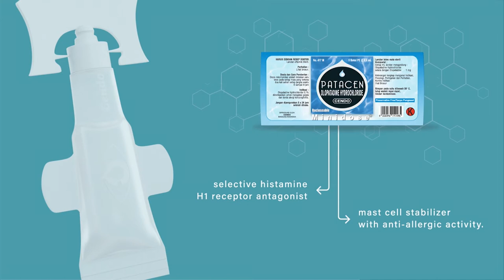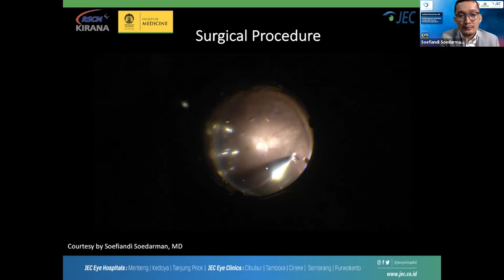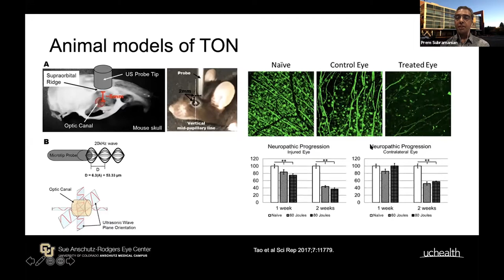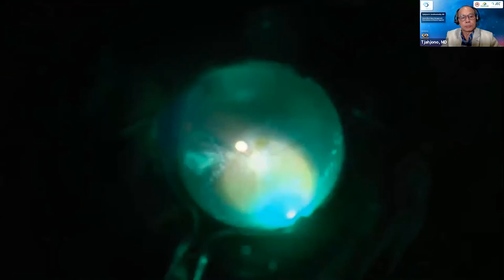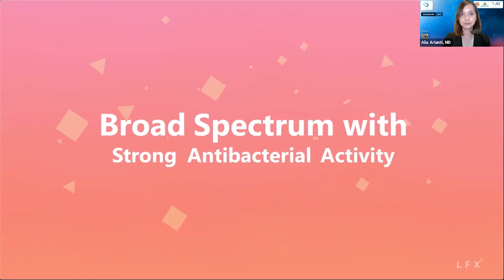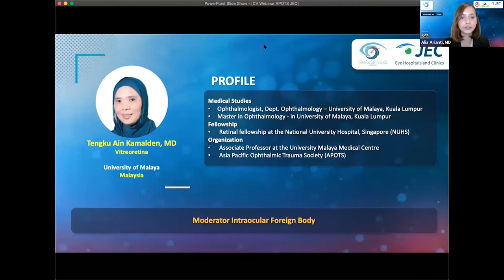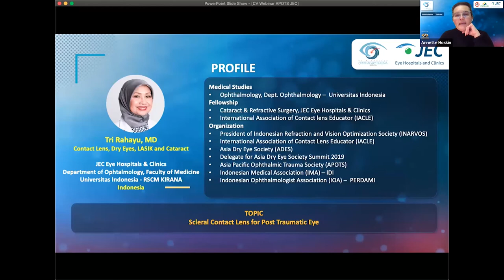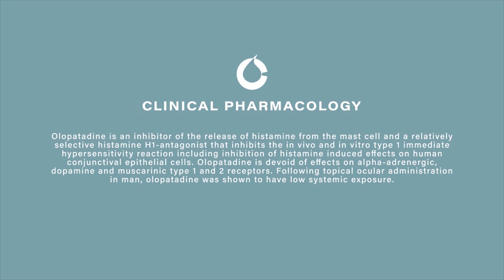JEC-APOTS Webinar: Overcoming the Challenges in Ophthalmic Trauma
JEC Ophthalmic Trauma Service proudly presents The 4th Asia Pacific Ophthalmic Trauma Society (APOTS) Webinar with Topic "Overcoming the Challenges in Ophthalmic Trauma".

APOTS Webinar ini berlangsung pada 15 Agustus 2020 pukul 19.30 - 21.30 WIB dengan pembicara sebagai berikut:

International Speakers
- Rohit Saiju, MD (Nepal)
- Prem Subramanian, MD (USA)
- John Jarstad, MD (USA)
- Mohan Rajan, MD (India)
- Ryan Chia-Jen Chang, MD (Taiwan)
- Hussain A. Khaqan, MD (Pakistan)
- Danial Bohan (Singapura)

National Speakers:
- Hernawita Suharko, MD
- Yunia Irawati, MD
- Soefiandi Soedarman, MD
- Ucok Pasaribu, MD
- Tjahjono D. Gondhowiardjo, MD
- Elvioza, MD
- Gitalisa Andayani Adriono, MD
- Referano Agustiawan, MD
- Tri Rahayu, MD

Moderators:
- Gangadhara Sundar, MD (Singapura)
- Johan Hutauruk, MD (Indonesia)
- Caroline K. Chee, MD (Singapura)
- Tengku Ain Kamalden, MD (Malaysia)
- Annette Hoskin (Australia)

Hosts:
- Alia Arianti, MD
- S. Natarajan, MD (APOTS President)
- Yunia Irawati, MD (Head of JEC Ophthalmic Trauma Service)